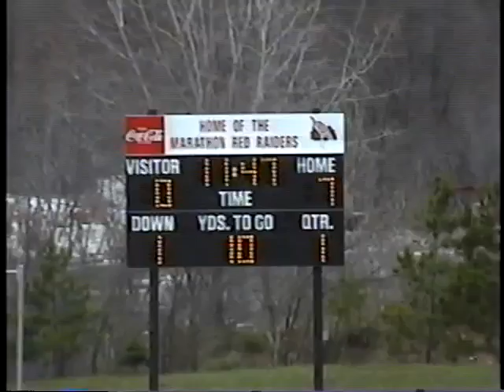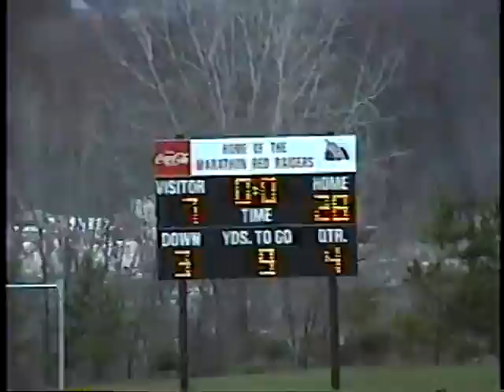Owen Withee vs Shiocton Nov 6, 1998